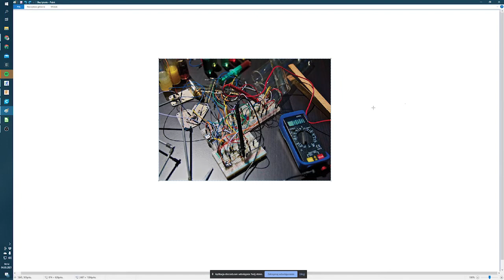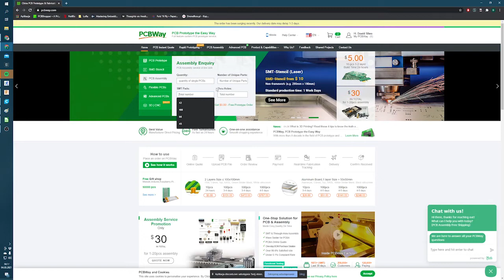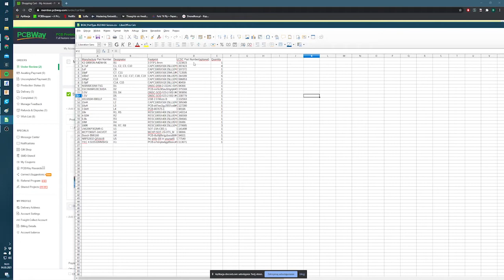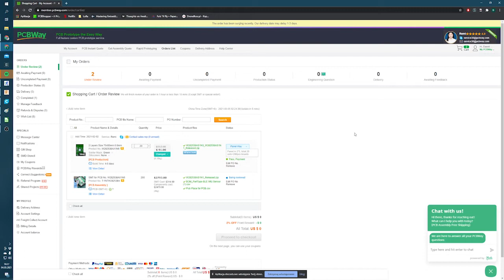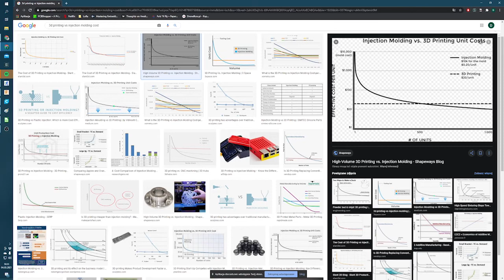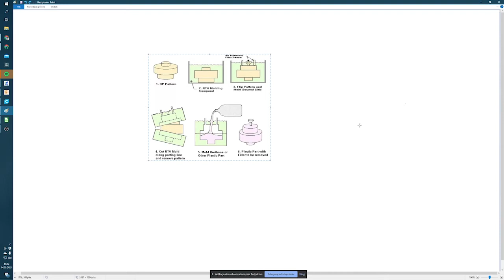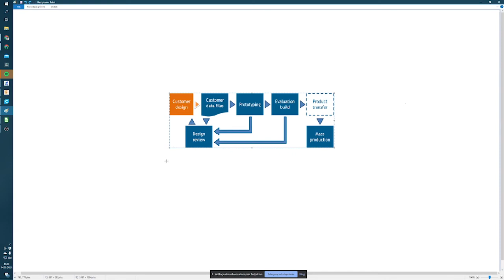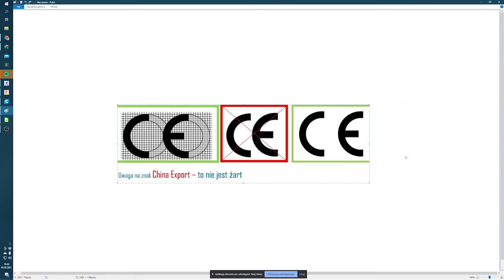Co trzeba wiedzieć planując produkcję własnego urządzenia elektronicznego?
Dawid Śliwa opowiada o swoich doświadczeniach związanych z produkcją urządzeń elektronicznych.